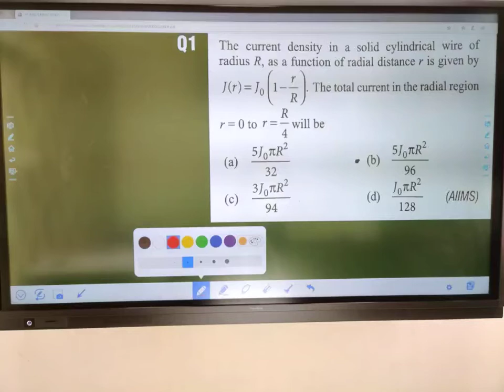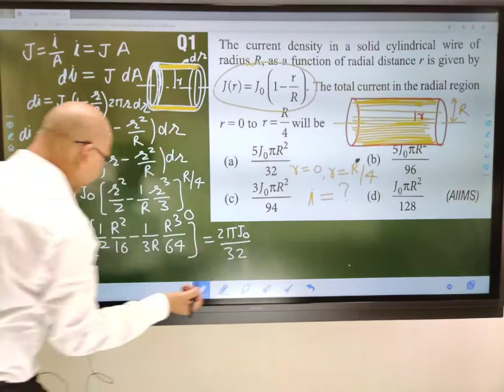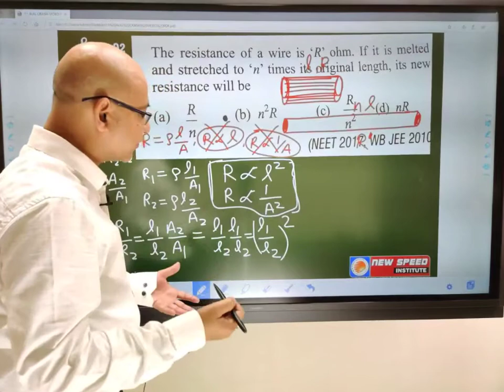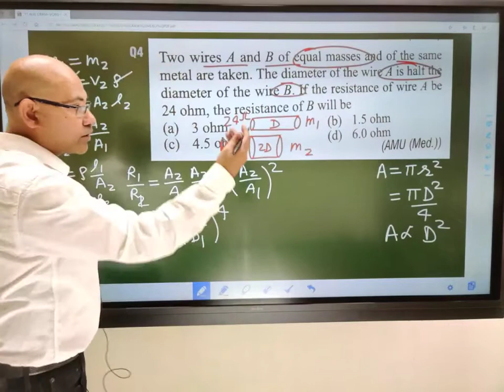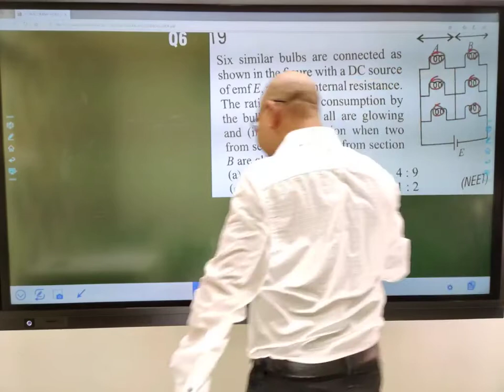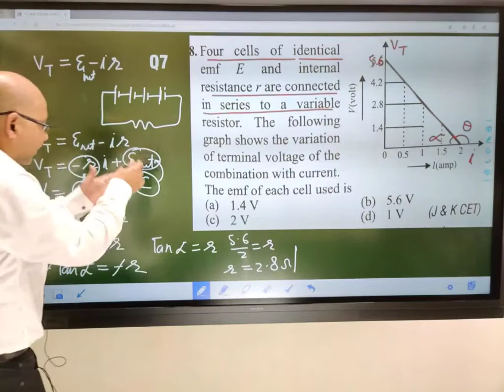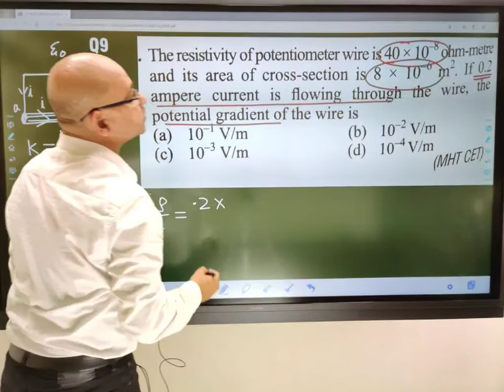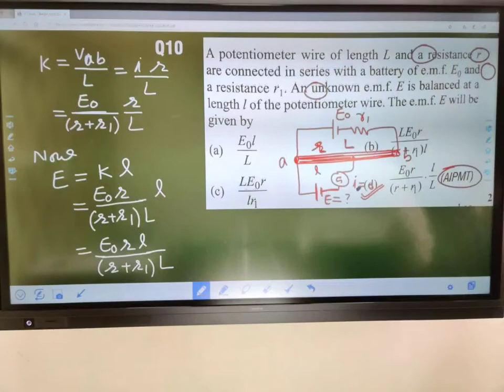circuit analysis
𝐉𝐨𝐢𝐧 𝐐𝐮𝐞𝐬𝐭𝐢𝐨𝐧 𝐏𝐫𝐚𝐜𝐭𝐢𝐜𝐞 𝐁𝐚𝐭𝐜𝐡
𝐒𝐭𝐚𝐫𝐭𝐢𝐧𝐠 𝐅𝐫𝐨𝐦 𝟓 𝐉𝐚𝐧𝐮𝐚𝐫𝐲
✅ 𝟏𝟎𝟎 𝐃𝐚𝐲𝐬 | ✅ 𝟏𝟎𝟎𝟎𝟎𝟎 𝐐𝐮𝐞𝐬𝐭𝐢𝐨𝐧 𝐅𝐫𝐨𝐦 𝐍𝐂𝐄𝐑𝐓
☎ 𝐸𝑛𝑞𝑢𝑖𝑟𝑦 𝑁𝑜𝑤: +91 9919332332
🌐𝑤𝑤𝑤.newspeedinstitute.in
❤️ Follow Us On

About Institute
Today is the age of fast and rapid changes. In order to facilitate students with the latest methodology of testing and evaluation in competitive examination segment in India. Best NEET Coaching Institute in Kanpur New Speed Institute, Join now. we are Providing the best NEET preparation for Classroom + e-Learning division through its first venture Classroom + Online Test Series and Assessment. and all the things which is important for medical preparation. and Take the Online Test and get Instant Scholarship up to 90% , our best experience faculty and their teaching methodologies are focused on overall goal and support to the Medical aspirants. so without any hesitation Join now Best Coaching Institute for NEET – 2021-22

Lecture Coverd 👇 these points

Find us Search on YouTube
  Best Neet Coaching In Kanpur
  NEET Coaching In Kanpur
  Best coaching for neet
  Best Physics Teacher in Kanpur
  Best medical coaching in Kanpur
  NTS 50 Test Series
🌐𝑤𝑤𝑤.newspeedinstitute.in
❤️ Follow Us On

Best Online Coaching In kanpur,